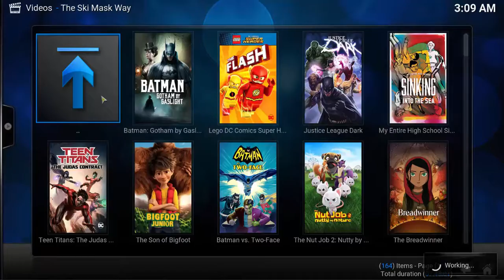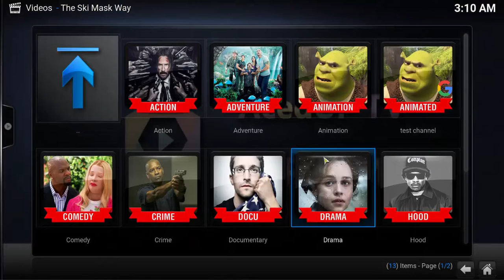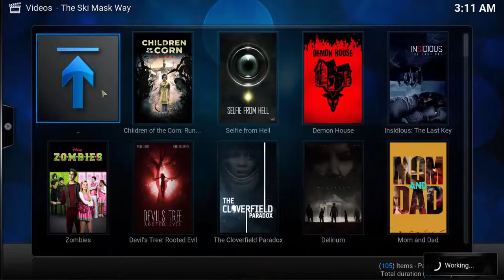THE SKI MASK WAY HD VIDEO ADDON FOR KODI